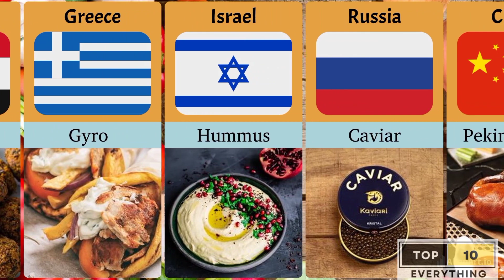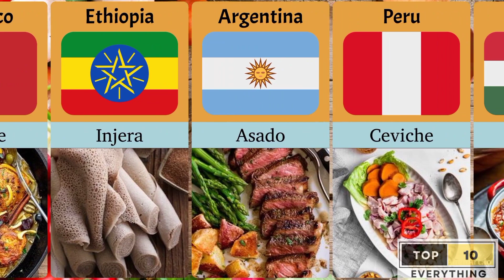Traditional Food From Different Countries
🌍 In this video, we'll be exploring traditional food from different countries around the world. From Germany to Italy to Mexico, we'll be tasting some of the world's most unique and delicious traditional foods!

This video is a great way to learn about the traditional food from different countries around the world. From country-specific dishes to food customs, this video is a fun and informative way to learn about different cultures and their favorite dishes!

traditional food
national food
comparison video
comparison 3D
most famous traditional food in the world
best traditional food
top 10 traditional food
traditional
food
popular traditional food
comfort food from around the world
best comfort food
recipes
making food
cooking food
street eats
pizza
nasi goreng
biryani
kimchi
pancit
sushi